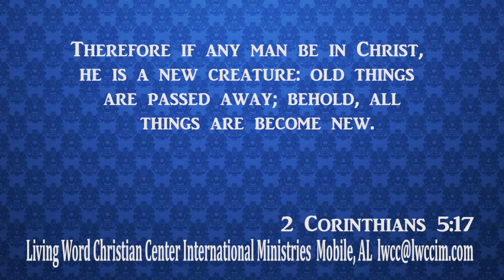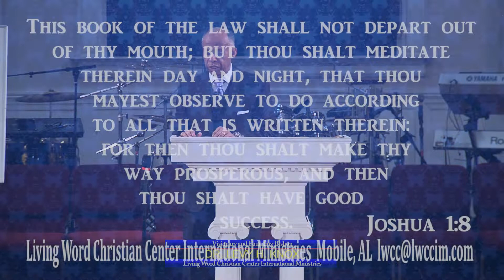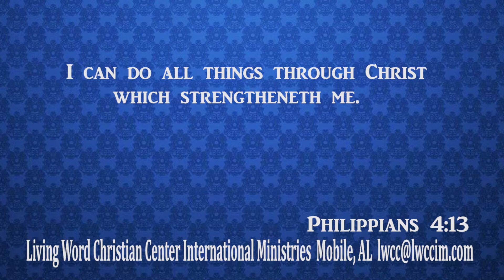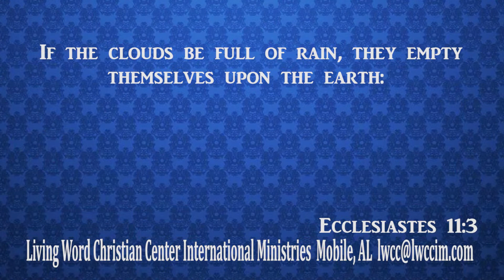Dr. Levy H. Knox - How To Make Your Way Prosperous (Part 3)